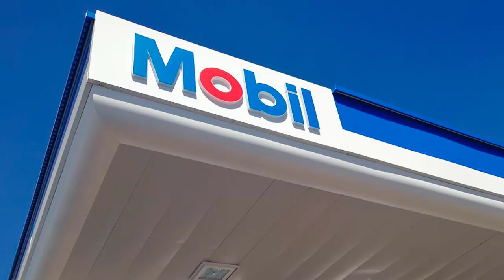Ultimo Minuto! Gobernador Pedro Pierluisi se despide de su padre con mensaje en las redes sociales